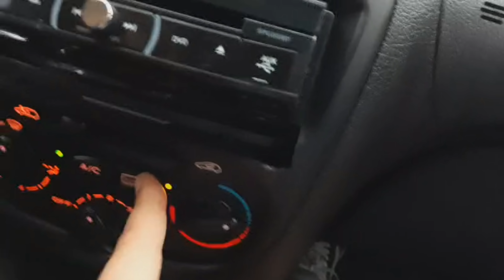CUIDADOS AO DIRIGIR NA CHUVA / MUDAR DE FAIXA COM TRÂNSITO INTENSO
Cuidados ao dirigir em dias de chuva , nesse vídeo explico alguns cuidados que você teve ter ao dirigir em dias de chuva,  espero que goste  do conteúdo 😊 se gostar,  não esqueça de dar like e você que ainda não é inscrito no canal,  inscreva-se  e ative as notificações  , um grande abraço a todos e até o próximo vídeo 🤩
Deixe nos comentários experiências em dirigir na chuva que vocês tiveram tá 😊

Ah!vocês perceberam que estou trocando a vinheta,  deixe nos comentários  o que vocês estão achando, obrigado 🤩